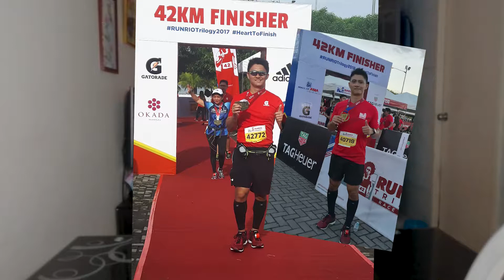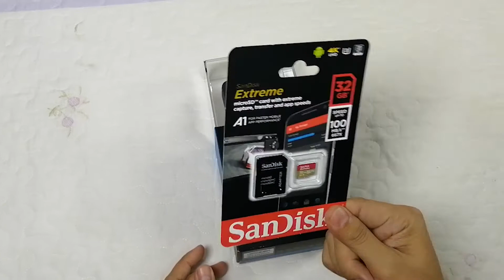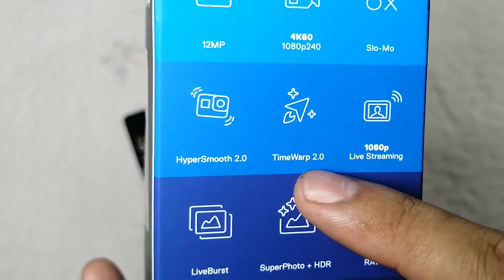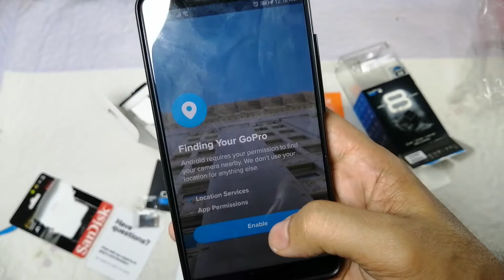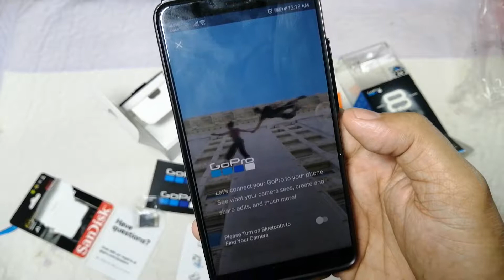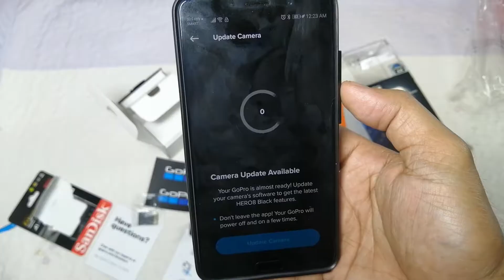GoPro Hero 8 Black Unboxing, Setup and Run Test | Philippines |Tagalog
Unboxing, first time setup and test run of my new Gopro Hero 8 Black.

This is my very first Gopro, I never owned a Gopro before. I saw a lot of good reviews of the Hero 7 black so I waited for the Hero 8 Black which I am sure is better and tama ako.

I will use this action camera to film my trainings, workouts and races (I join running and triathlon events).